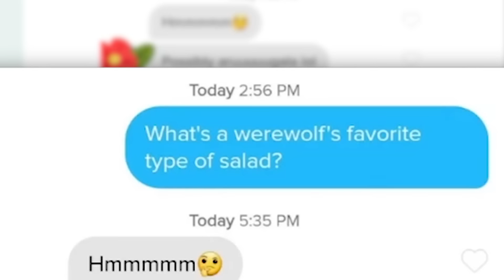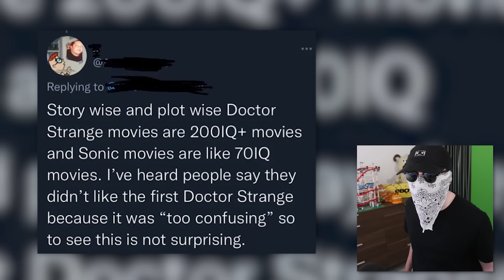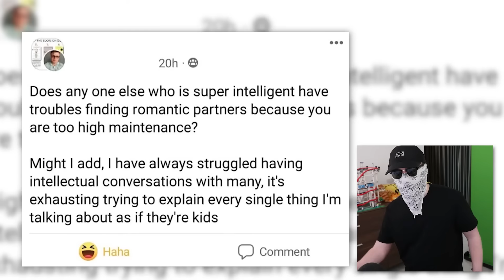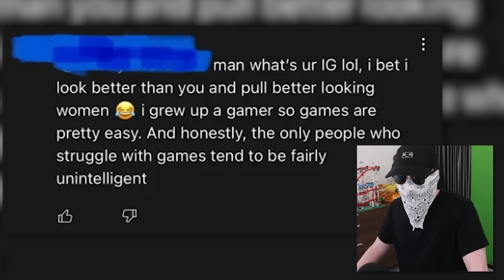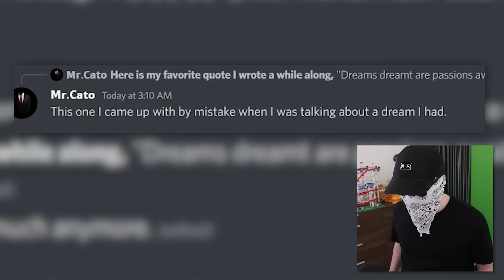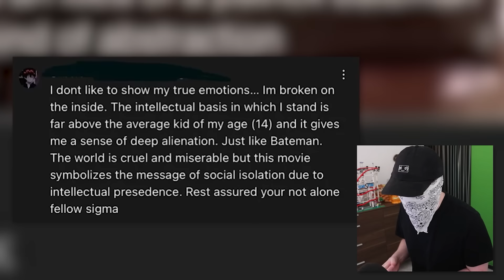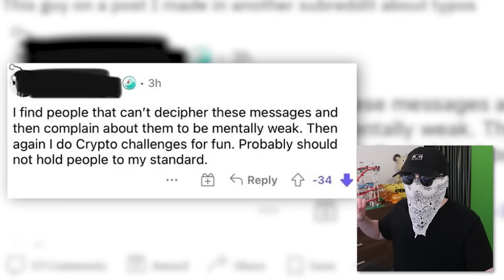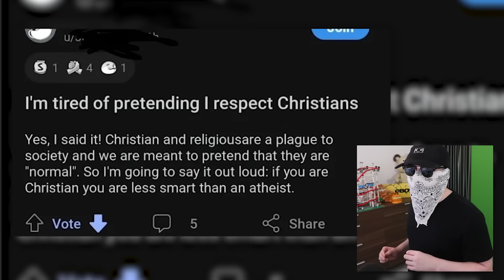"I am very smart"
Today we are reacting to some people who think they are very smart